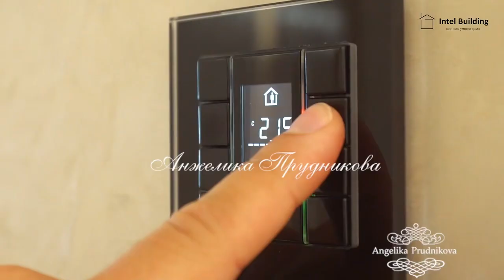Система Умный дом в одном из моих реализованных проектов.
Проектирование премиальных интерьеров от известного российского дизайнера Анжелики Прудниковой.
Глубокая проработка ваших пожеланий, варианты планировок на выбор, фотореалистичная визуализация и подробная рабочая документация.
Комплектация интерьеров «под ключ» от лучших фабрик-производителей по ценам вне конкуренции.
Более 1000 красивых проектов смотрите на сайте angelika-prudnikova.design